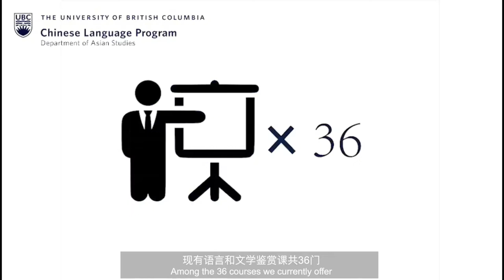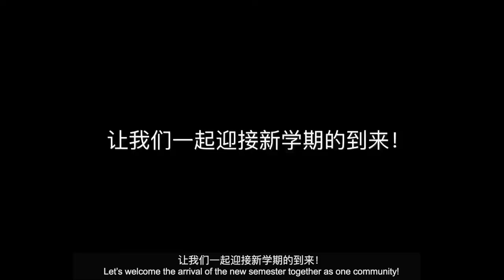Welcome Back to Our Literature Classes ｜UBC Chinese Language Program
新学期，新气象，欢迎大家回到中文项目！
希望大家都度过了一个充实的假期，满怀期待，迎接新学期的到来。虽然疫情阻隔了我们距离，却阻挡不了我们热爱中国文学的心。
当然，为了能够让同学们体验到更精彩的线上课程，中文项目的老师们在过去的几个月精心地设计着教学内容。中文项目的所有成员和大家一样，都在心心念念着新学期的到来。愿大家在新的学期里，体验中国文化，享受中国文学！
Director/Editor: Liang(Leon) Li, Sirui(Serena) Bi
Producer: Qijiang(Claire) Zhao, Tianqi Zhao
Production Coordinator: Siyu Liu
Script Writing: Congrui Gu, Jinting Lin, Naiying(Molly) Xue, Ni An, Ying Ying(Florence) Situ, Zhongyu(Joy) Xie
Subtitles/Thumbnail: Ying Ying(Florence) Situ
(Credits is arranged in alphabetical order.)